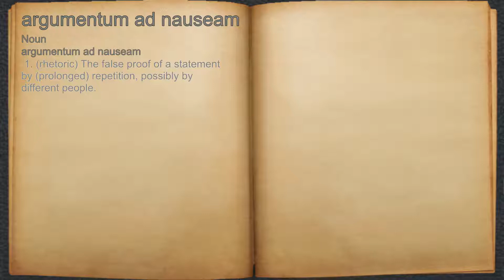What does argumentum ad nauseam mean?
A spoken definition of argumentum ad nauseam.

Intro Sound:
Typewriter - Tamskp